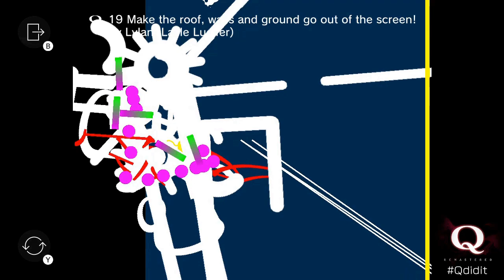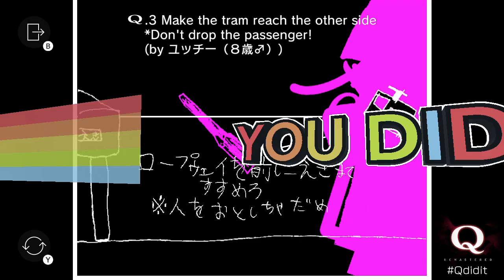Q / Q remastered compilation 2 [WRs]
This is a mini-compilation of random WRs in this game.